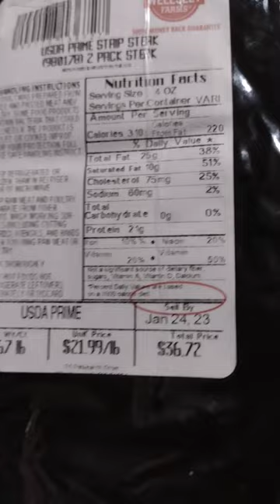Inflationary Prime NY Strip